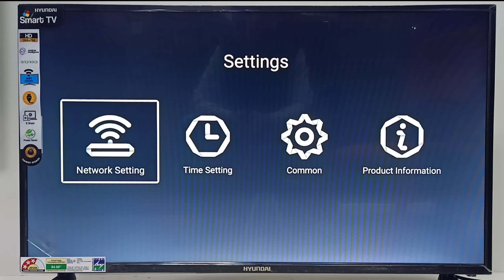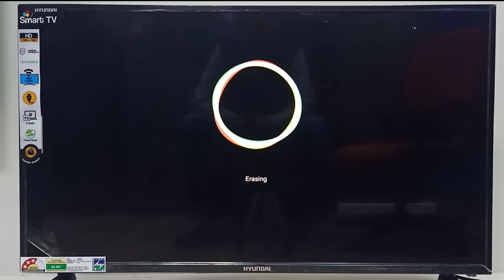How to Factory Reset On TV, Hyundai Tv System Recovery mode, টিভি কিভাবে Reset করবো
REMOTE :---
.TV.

.AC REMOTE.

.Fridge.

.AC.

.Washing machine.

.MICROWAVE.

.WATER HEATER.

.THANKS FOR WACHING. টিভি কিভাবে Reset করবো
টিভি কিভাবে  Reset করবো

BEST BUY
***REFRIGERATOR***

Mini frez refrigerator

Haier Singel door refrigerator

Side 4door refrigerator

Side 2door refrigerator

Fos free dual door refrigerator

Bmr front Tuch refrigerator

Bmr front Tuch rambow Refrigerator

***TV

Android Tv 42"

Tv cover - 42" to 43"

Hazel less normal tv 32"

Tv cover 32"

4k 58" Android Tv

Box to Tv AV jack

Haier Android tv remote Alternative

Haier Android Tv remote

Up to 50" power supply board

Tv movement wall mounted

32" wall mounted

HDMI jack

Tv Set-up Box self

***MY PRODUCT SUGGEST***

My vedio shoot mic

My vedio shoot 2nd mic

My mobile

My scroow driver

Short scow driver

Electric scroow driver

My gummar drill

***WASHING MACHINE***

Semi washing machine 7kg

Semi washing machine Glass 8kg

Semi spin cover

Full automatic washing machine

Washing machine cover

***WATER HEATER***

3 Litre Water Heater

6 Litre Water Heater

10 Litre Water Heater

15 Litre Water Heater

***Air conditioner***

Ac 1ton

Ac 1.5ton

Ac 2ton

Haier Ac remote All model Working

More Step
WEB- ElectronicsEngineerinfo.blogspot.com